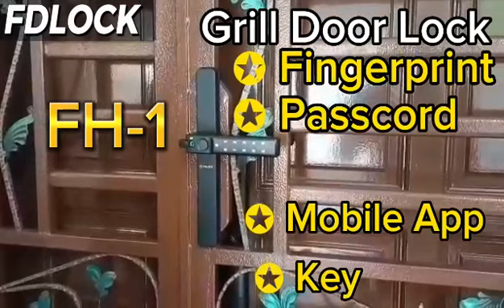FB 1 + FH 1 Combo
Model No:
        FB-1 (Wooden Door Lock)
       FH-1 (Grill Door Lock)
               {{Combo Set}}
Brand: FDLOCK
Made In: Vietnam
Technology: JAPAN

Unlock Access Key
Mobile App (TTLock)
Fingerprint
Password
Card
Mechanical Key
          FH1
Fingerprint (Out & In site)
Password (Out & In site)
Key (Out & In site)
Mobile App (Out & In Site)

Work With
Google Home
Amazon Alexa
Bluetooth

App Use
TTLock
Tuya Smart Home
FDLOCK App

Support ISO  & android system
Multi Language
Easy to use
Remote Control
Efficient Management
API & SDK can be provide

Facebook Page: Fdlock One Malaysia
                           : Fdlock Bangladesh

Showroom:
Can you visit our showroom
𝗣𝗿𝗲𝗰𝗶𝘀𝗶𝗼𝗻 𝗠𝗮𝘀𝘁𝗲𝗿𝘄𝗼𝗿𝗸 𝗦𝗗𝗡 𝗕𝗛𝗗 (𝟭𝟭𝟱𝟳𝟯𝟭𝟭-𝗔)
• No.11-1, Jalan 1, Taman Industri Pandan Indah,, 55100 Ampang, Selangor, Malaysia
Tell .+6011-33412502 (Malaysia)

FOREIGNBD ENTERPRISE (TRAD/DNCC/001132/2022)
House No#02, Rode#8/2, Block#A, (Nannu Market) Pallabi Mirpur 11, Dhaka 1216